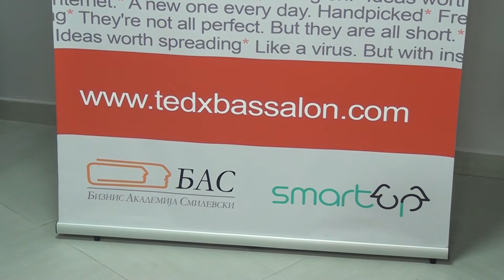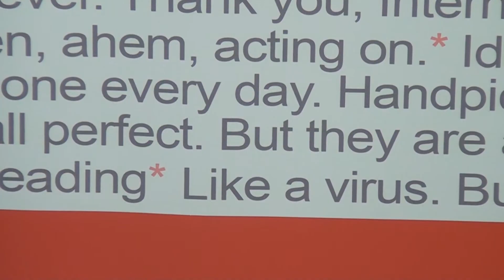TV TERA Bitola Sovremen digitalen svet na BAS 11 09 2015